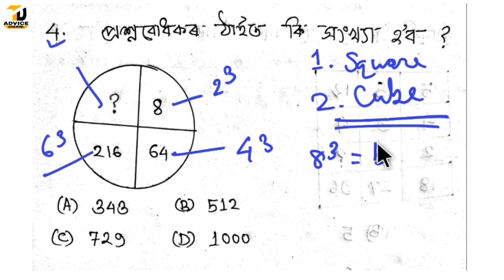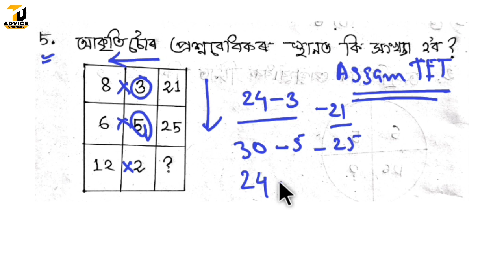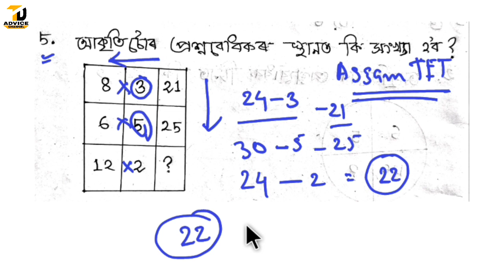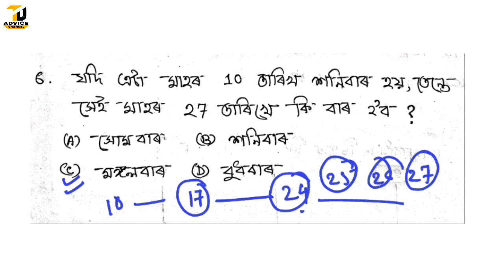Assam Police Written exam//Missing Numbers//Reasoning trick's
বদমাচ নিয়ম:-

ত্ৰিভুজ:-

মুদ্ৰা(Coins):-

assam police written test question
paper
assam police recruitment 2020
assam police